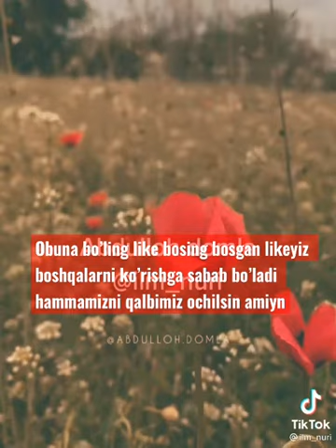Abdulloh domla kim toxorotni olsa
supercars,
crazy supercars,
insane supercars,
fast cars,
insane cars,
sports cars,
luxury cars,
majestic cars,
luxury cars 2021,
cars 2021,
expensive cars,
rich people cars,
tesla car,
tesla model x,
tesla living in tesla,
live in a tesla,
tesla smart features,
tesla winter feature,
tesla hidden features,
can you live in a tesla during winter,
tesla in winter conditions,
smart tesla,
tesla doors opening,
tesla doors opening in tight spaces,
tesla door opening,
Craziest Concept Cars,
Future Concept Cars,
BMW Vision,
The Most Beautiful Car,
BMW GINA,
homemade bugatti,
bugatti gt,
bugatti replica,
replica car,
bugatti vision gran turismo,
homemade bugatti gt,
bugatti fake,
costruire supercar,
bugatti vision gt,
homemade bugatti chiron,
homemade supercar,
how to make bugatti supercars,
vision gran turismo,
bugatti vision gt top speed,
bugatti vision gt concept,
bugatti vision gt sound,
bugatti gran turismo,
gran tursimo bugatti,
playstation bugatti,
vision gran turismo bugatti,
driving bugatti vision gt,
toyota lq 2021,
toyota lq,
toyota,
lq,
2021,
cars,
automobile,
photos,
pictures,
gadgets,
honda nsx 2021,
honda nsx,
honda,
nsx,
cars,
automobile,
pictures,
gadgets,